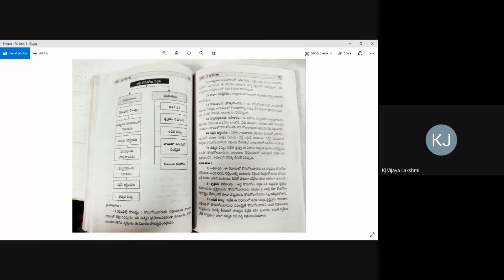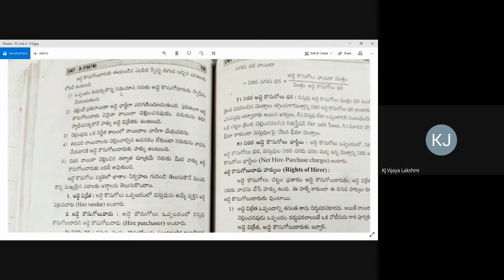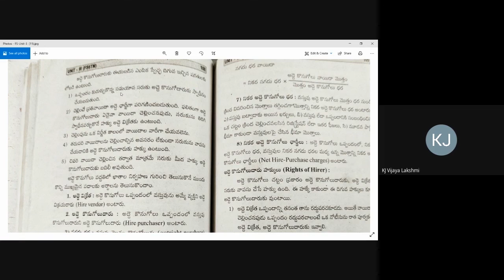Black Board Lessons-Financial Services-Leasing- Hire Purchasing- Part-29 -Telugu Medium-Video -42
This video lecture was recorded by me at my college / home, during the Covid-19 pandemic situation, using minimal technical resources. Technical errors if any, are unintentional and may please be ignored. I convey my thanks to the different publications and authors for referral and for the information taken from their books, which is used to record these video lessons for our students learning purpose.